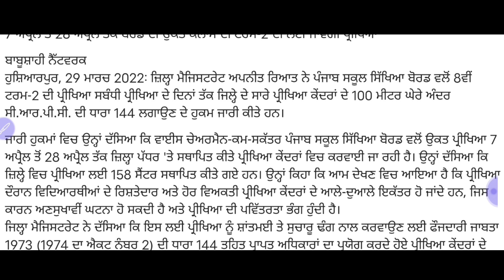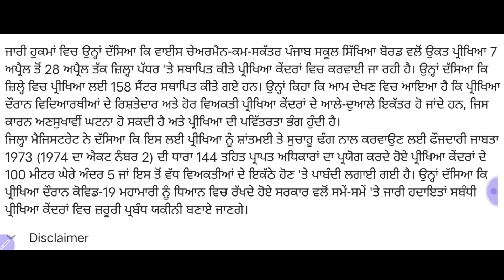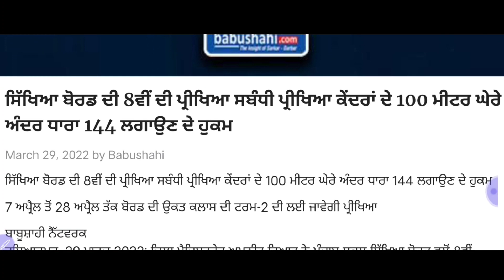Pseb term-2 ਪ੍ਰੀਖਿਆਵਾਂ ਲਈ ਜਰੂਰ ਖ਼ਬਰ | ਨਕਲ ਰੋਕਣ ਲਈ ਧਾਰਾ 144 ਲਗਾਉਣ ਦੇ ਹੁਕਮ | PSEB NEWS TODAY